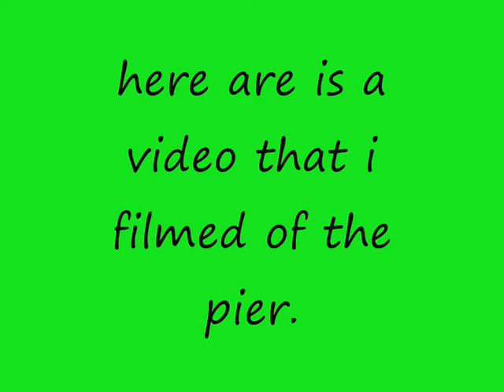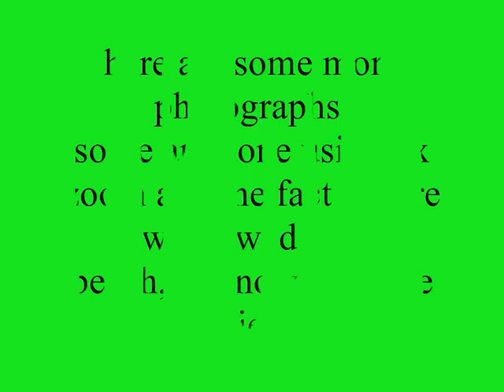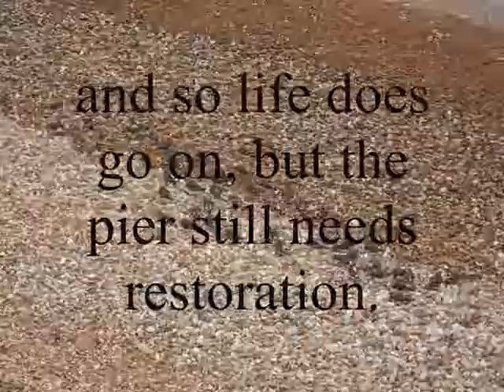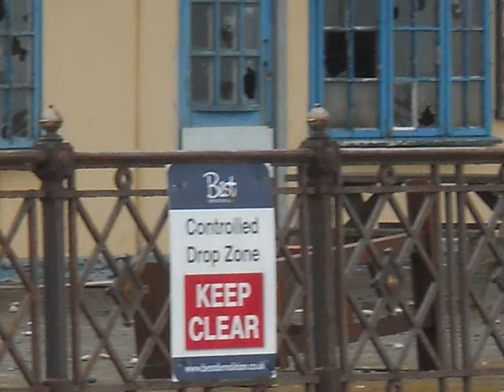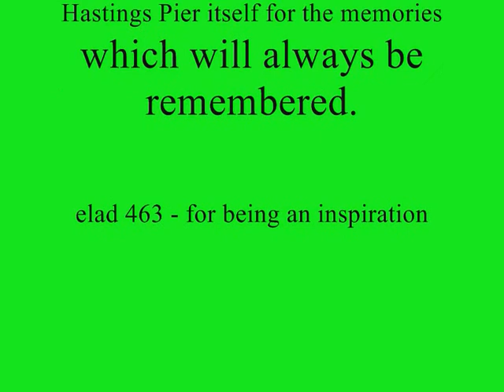hastings pier 15th april 2011 0001